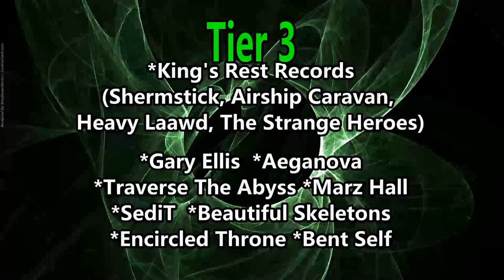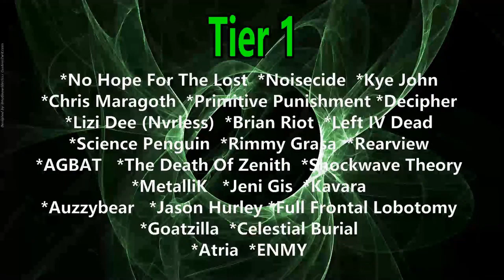Frantic Endeavor - Over and Over ( Reaction / Review ) PROG ROCK FROM MASSACHUSETTS